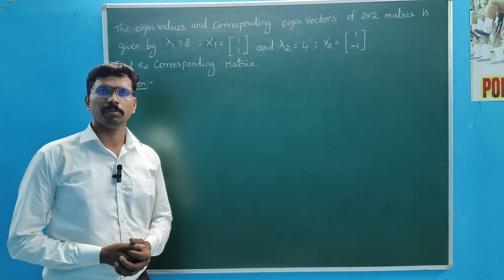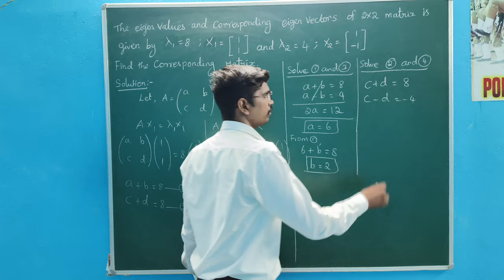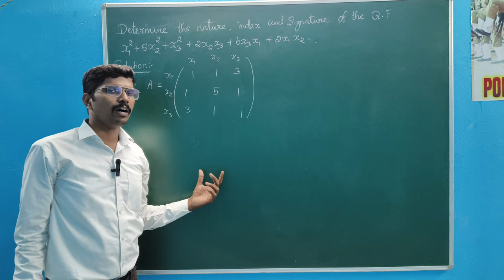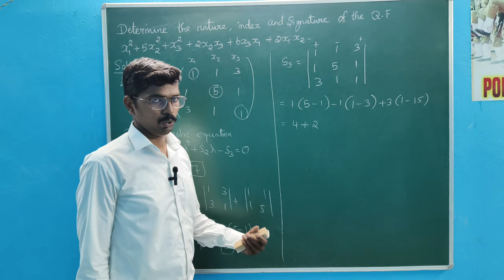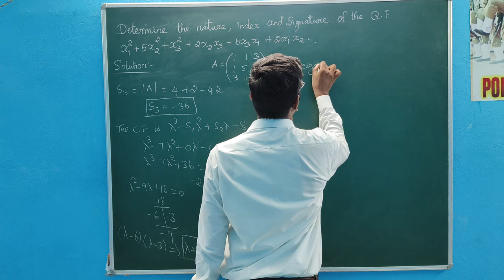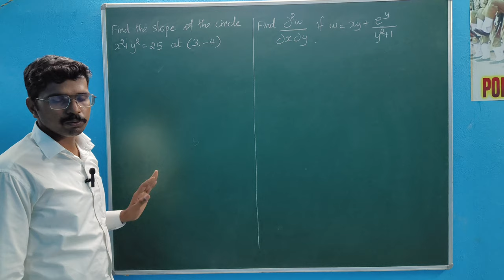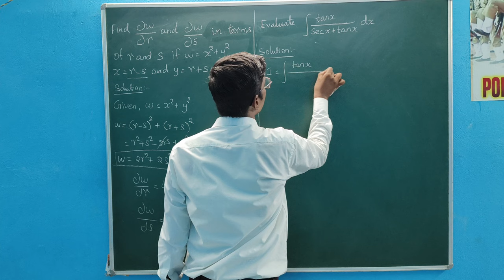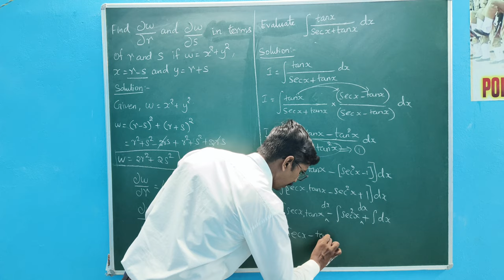MARTICES AND CALCULUS / SOLVED PREVIOUS YEAR QUESTIONS / TWO MARKS (PART-III)/ ENGINEERING MATHS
MA 3151